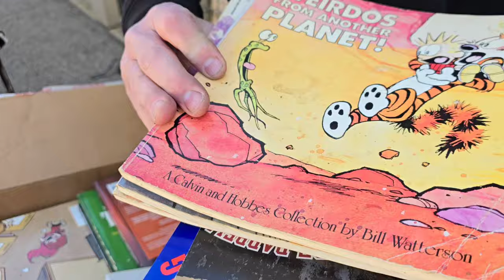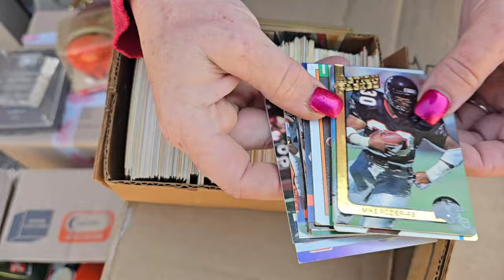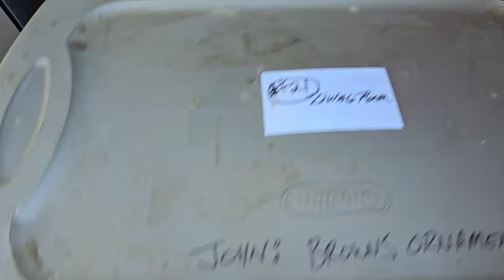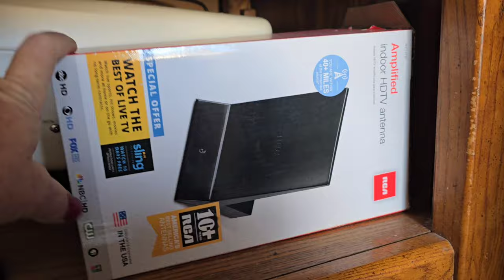We Bought A NFL PLAYERS STORAGE UNIT? I Bought An ABANDONED Storage Unit PART 2!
Did we buy a NFL players storage unit? We did not want this abandoned unit at the price it went for but now well this abandoned storage unit just keeps giving and giving! Thank you treasure hunting gods lol!